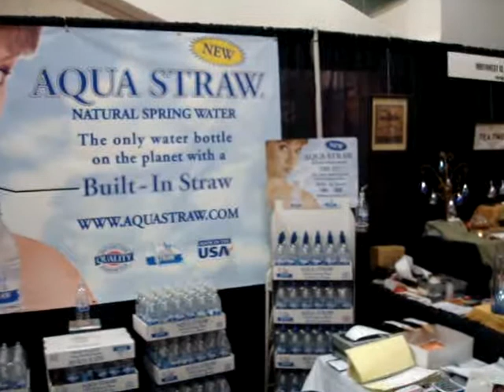AquaStraw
AQUA STRAW CONVENTION